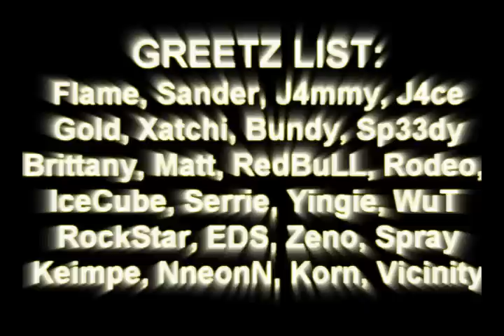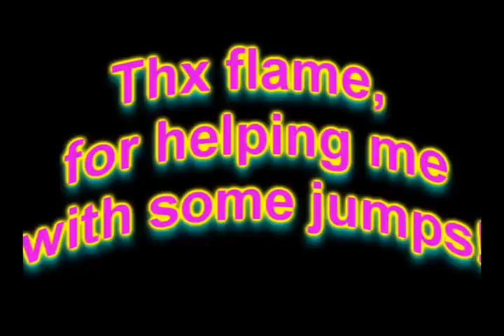HighWay's ET Trickjump Vol.4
HIGH QUALITY! hello all, this is my vol.4 hope u enjoy, if I forgot some1 in the greetz list, comment it or xfire it,